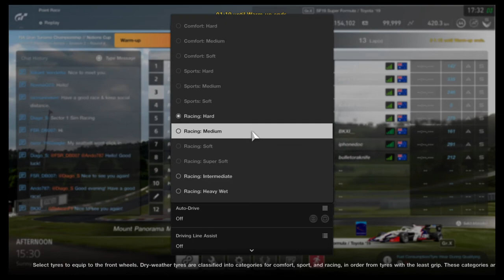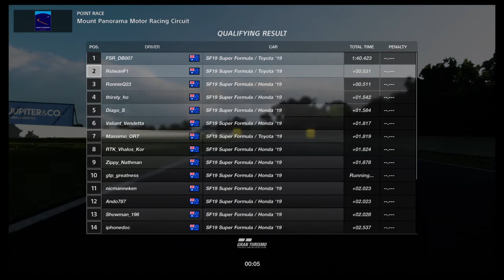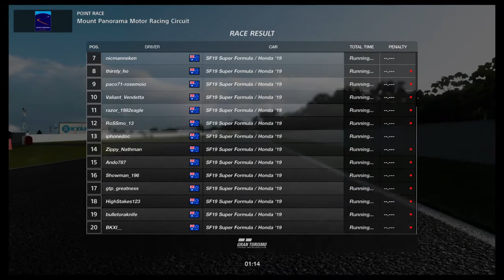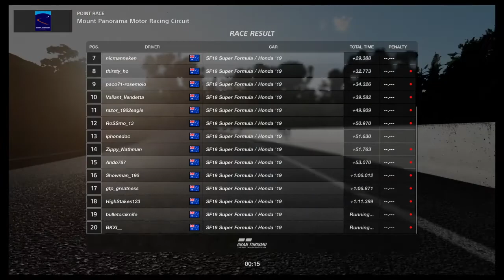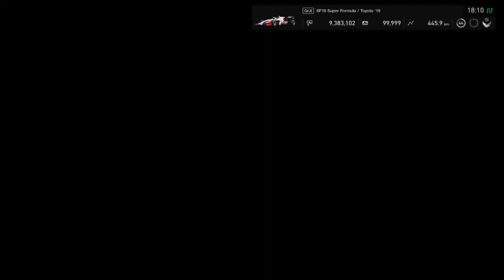GT Sport Championship | Nations Cup 2020/21 Exhibition Series S2 Round 4 | Top Split Victory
Won the top split of Oceania, excluding the drivers who were participating in the Super 16 race at the same time (I was not allowed in the Super 16 because I am underage). Decent race, minimal mistakes and happy with my performance, though I hoped for more points. J. Wong (FSR_DB007) finished a mere 3s behind after opting for the alternate strategy, and later that day competed in the GT Sport World Finals for the Manufacturer Series, representing Mazda.

PSN: RidwanF1